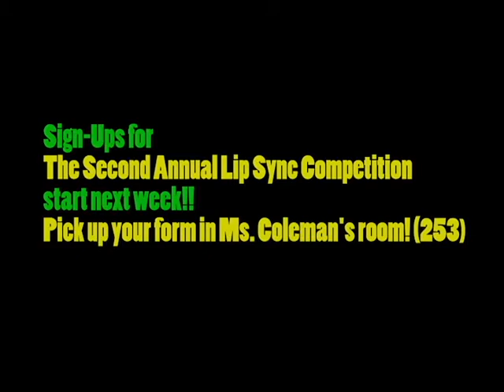When Doves Cry Lip Sync Commercial